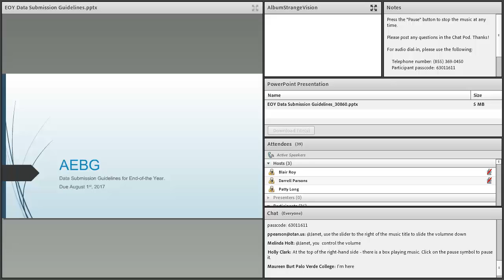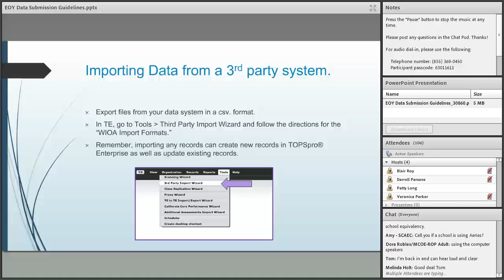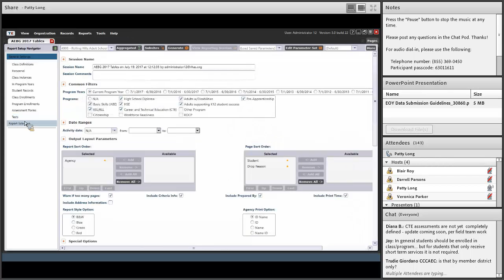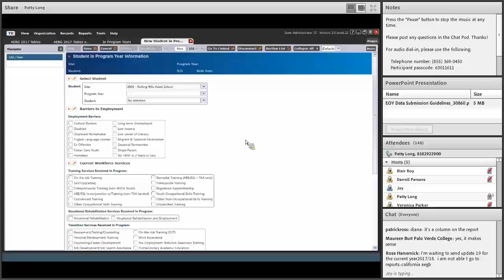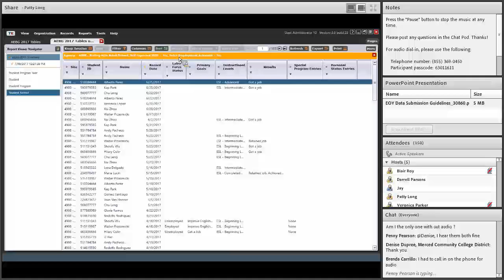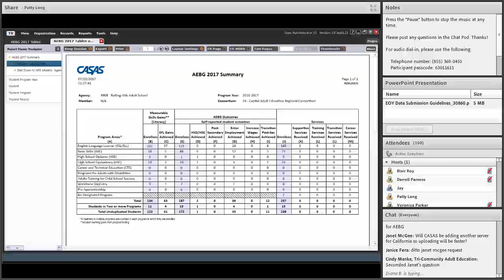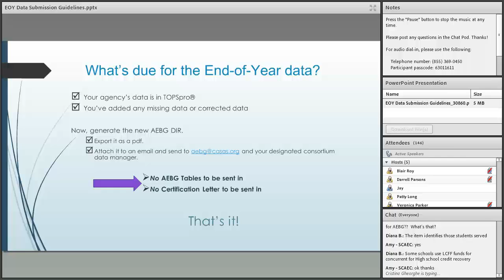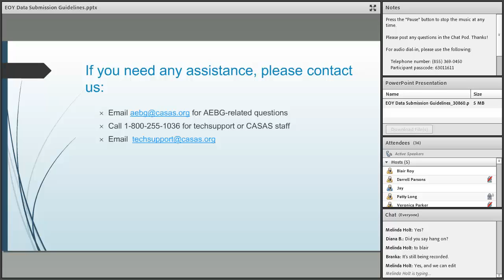AEBG TOPSpro Enterprise TE Data Submission